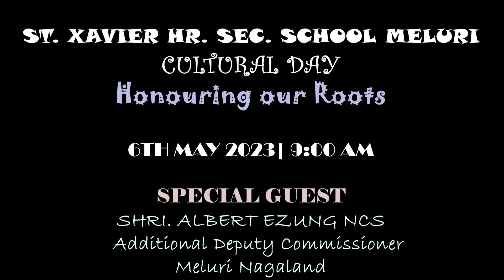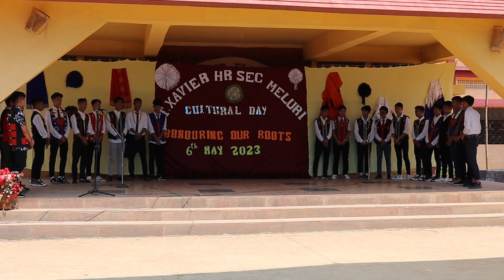Cultural Day|St Xavier Hr Sc School Meluri|Part-II